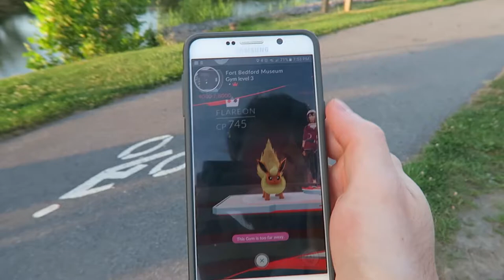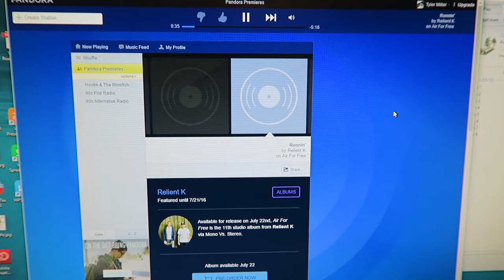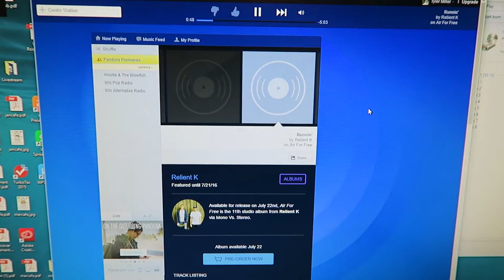We're Pro Kayakers....ALMOST! - Vlog #004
Time for a new vlog! We didn't do a ton this week, but Sommer is always trying to scare me...AND IT ALWAYS WORKS! No, I don't whoop her, I just over react to everything and hate being scared hahaha.

We also went kayaking this weekend during the day and it was a lot of fun! We definitely want to go again! Hope you guys enjoy the vlog and make sure you check out Relient K! :D

Tools for Your YouTube Channel! (aff)

My Gear (aff)
Canon T3i
SanDisk Extreme SDHC 32 GB Card
Blue Spark
Rode Videomic
Alesis MultiMix USB